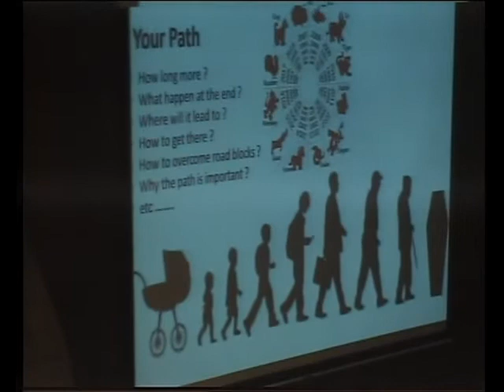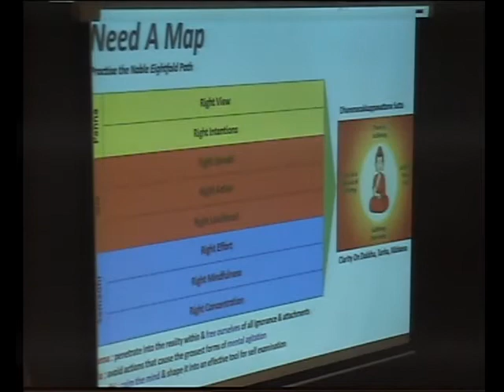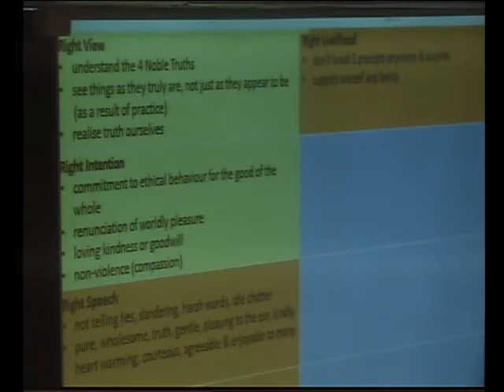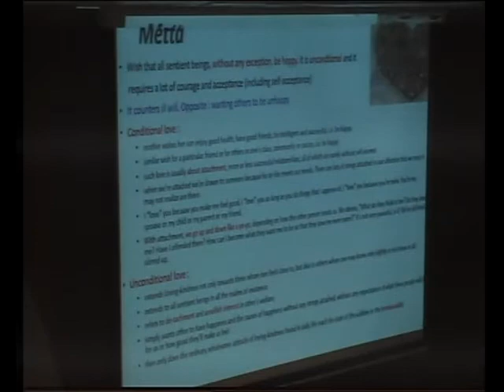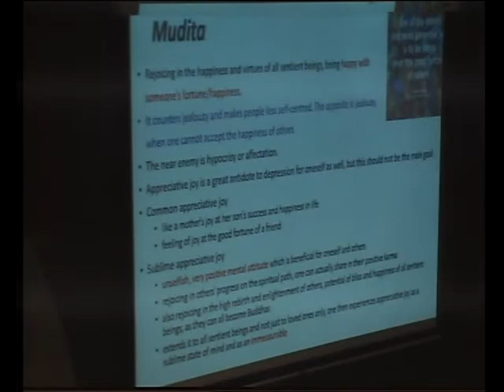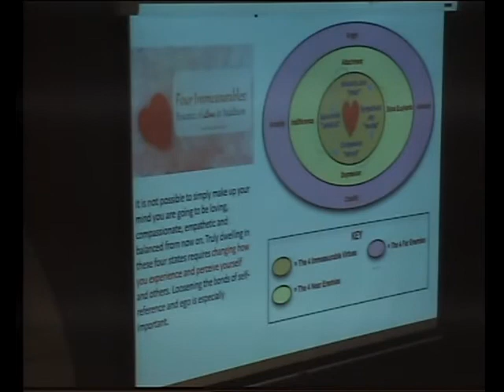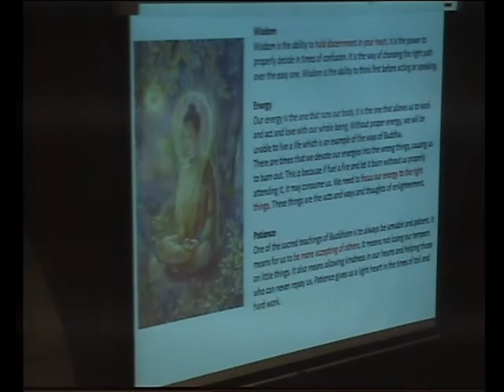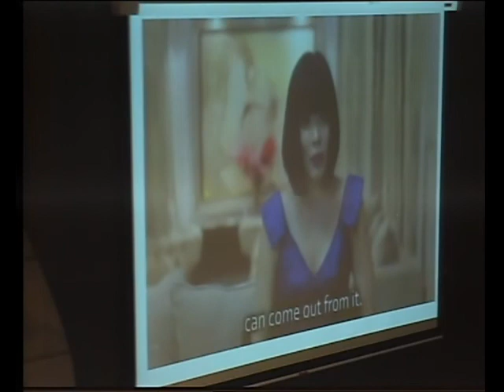Walking The Path - Bro Wilson Ang - 20170108